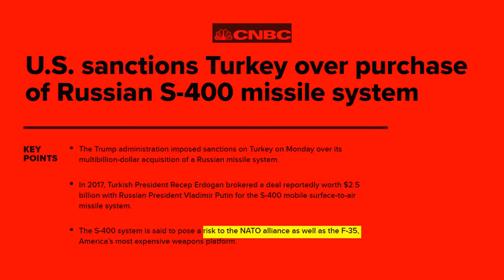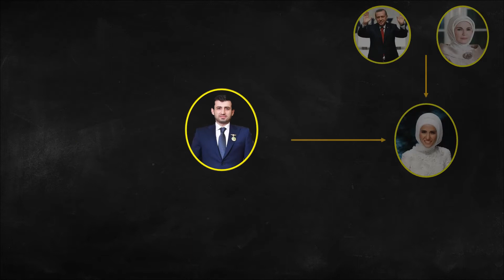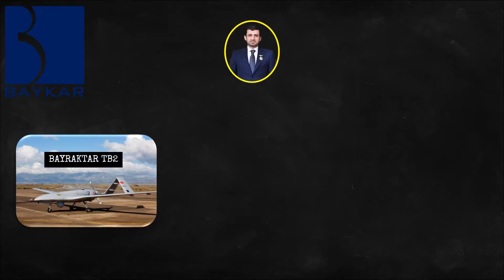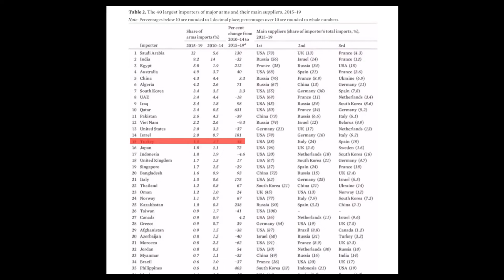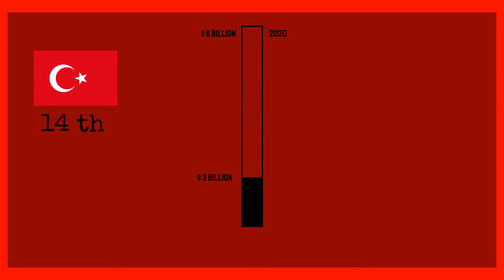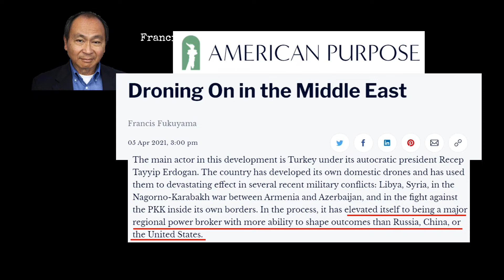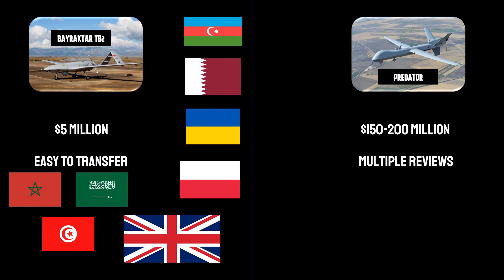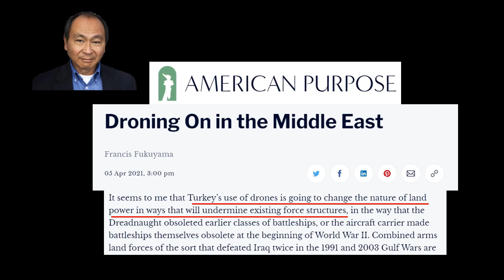How Turkey Became A Drone Superpower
Turkey's rise as a drone superpower is a fascinating story, considering that not long ago, it was dependent on drones from the US and Israel.

Turkey's drones have been used in conflict zones around the world, including in the 2020 NagornoKarabakh war between Armenia and Azerbaijan and in Libya's civil war.

THE SECOND DRONE AGE: How Turkey Defied the U.S. and Became a Killer Drone Power

The Success of Turkey’s Drone Programme is a Product of US Sanctions